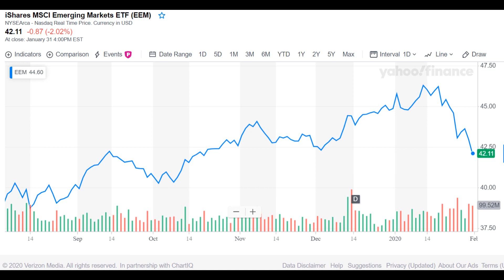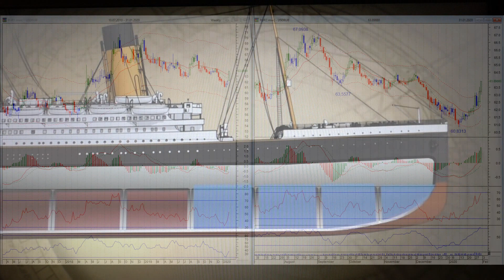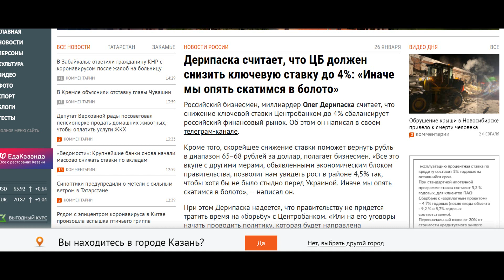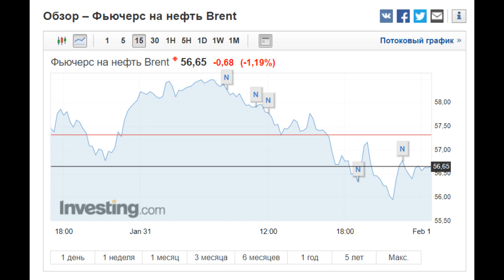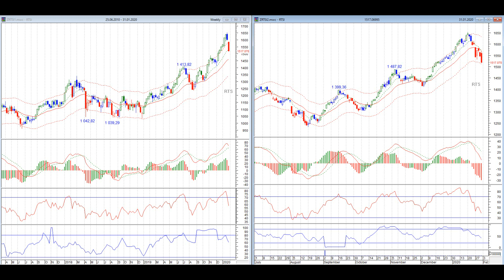Андрей Верников - У рубля нет шанса? Худшее еще впереди?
Андрей Верников про нефть, про доллар и про коррекцию фондового рынка. Запись 02.02.20

★Объективные мнения о заработке на бирже